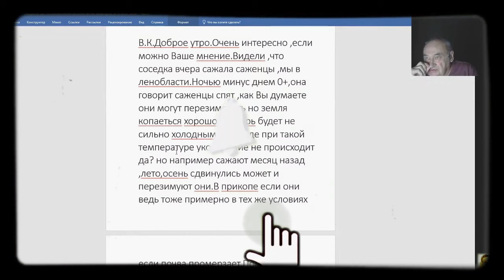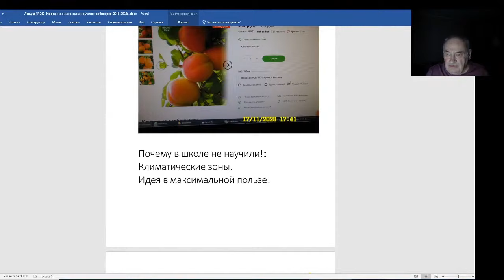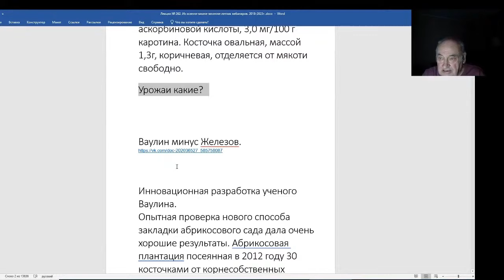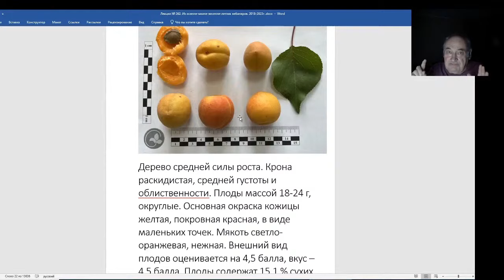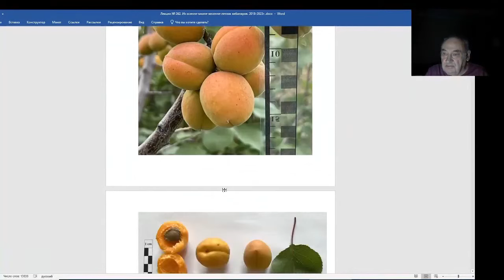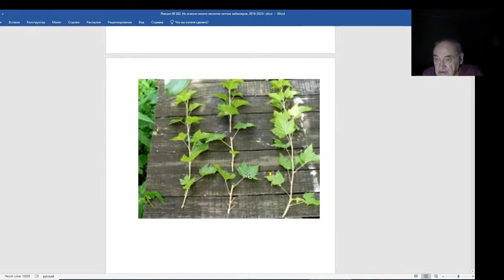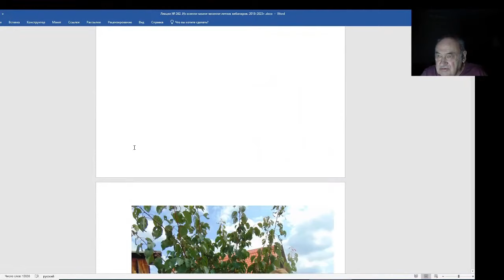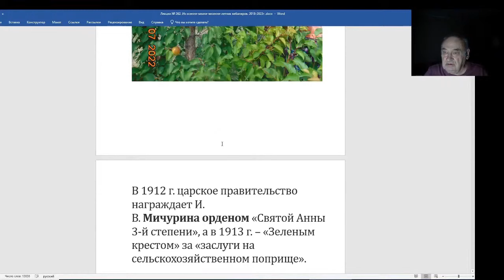Железов Валерий. Вебинар 262. Ч. 3. Климатические зоны. Ваулин минус Железов.